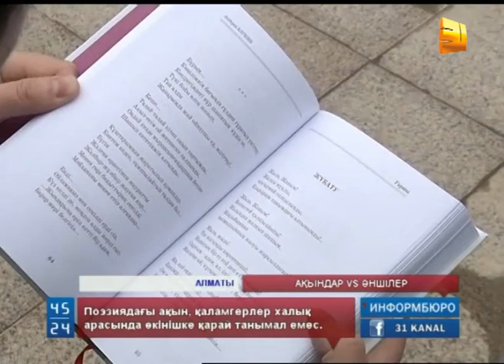Ақындар мен қаламы қарымды қаламгерлер халық арасында аса танымал емес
Қазақ поэзиясының шекпенінде жүрген ақындар мен қаламы қарымды қаламгерлер халық арасында аса танымал емес. Пиаршылар бұны дұрыс жарнаманың жетіспеушілігінен деп түсіндіреді. Қоғаммен байланыс орнатып, екеуара көпірді дәнекерлеп тұрған мамандық иелері әншілердің танымалдылығы бір ғана өнердің арқасы емес -деп отыр